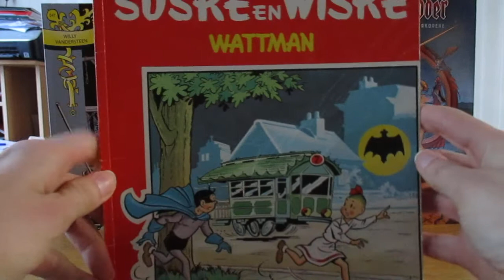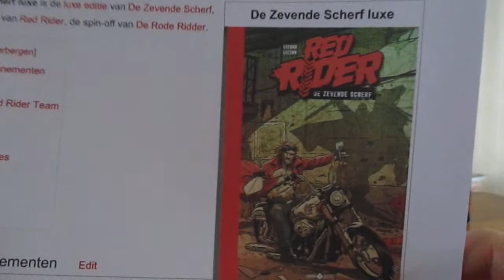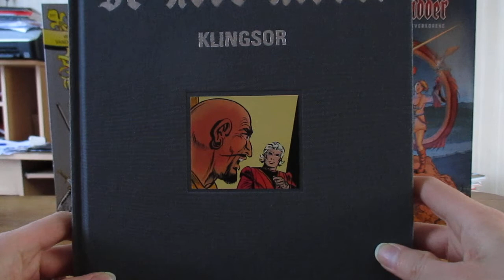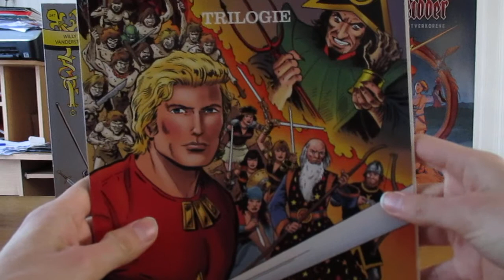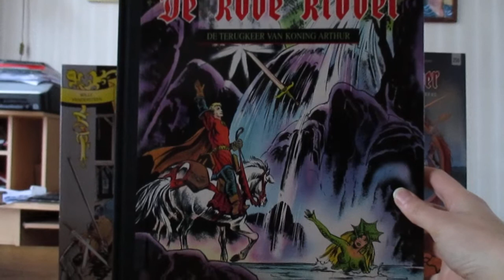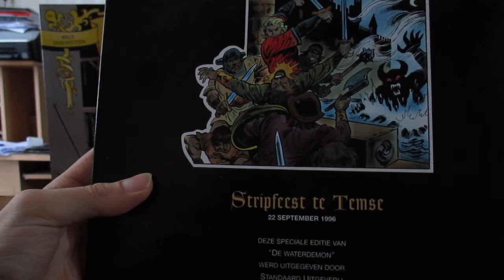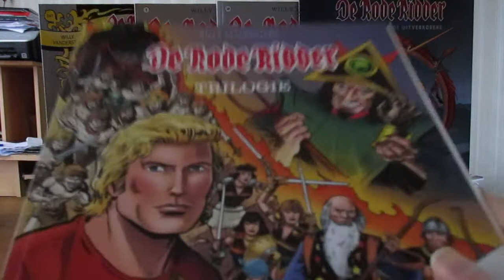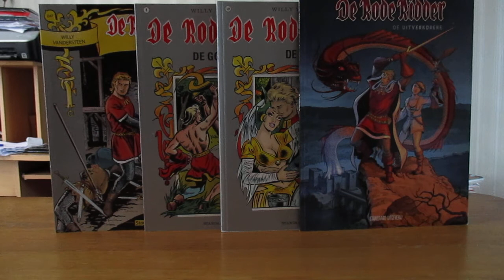De Rode Ridder Vlogger - Vlog #1 Luxe edities van De Rode Ridder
Ik ben Robert en de oprichter van De Rode Ridder Wiki. Daar sta ik bekend onder de naam Station7. Kijk voor de links hieronder.